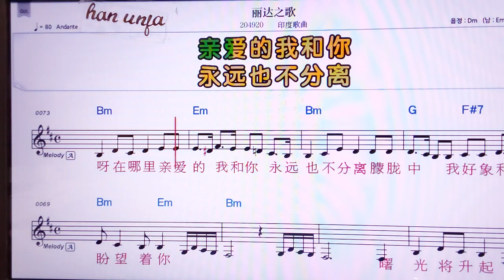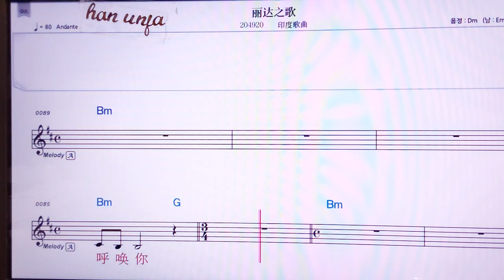💖리다쯔꺼/인두꺼취 👍MR,노래방, 악보, 코드,Karaoke With Sheet Music